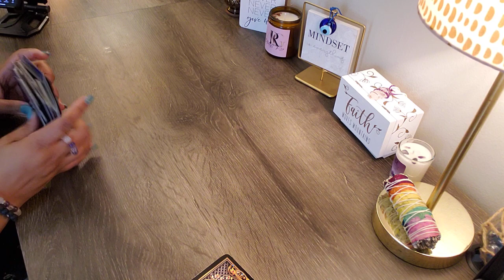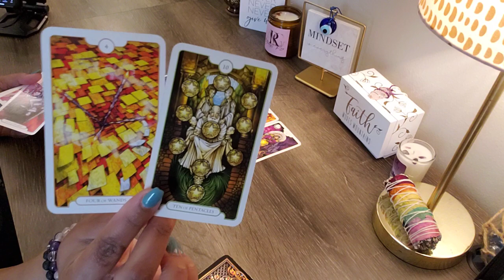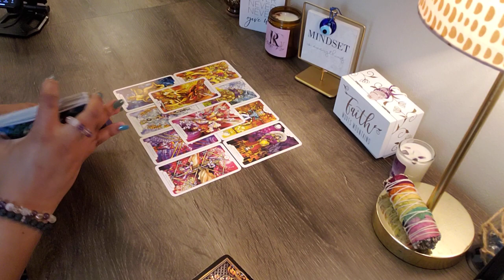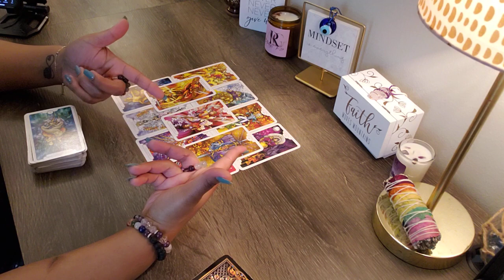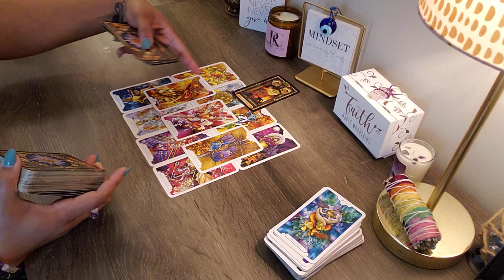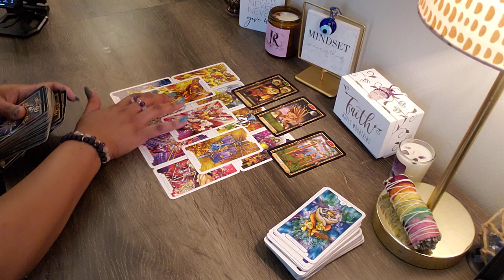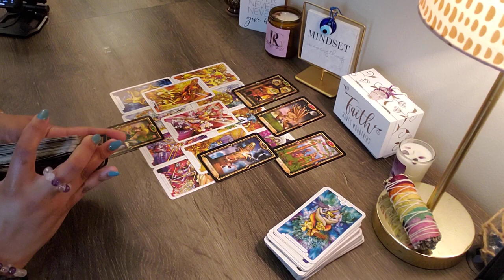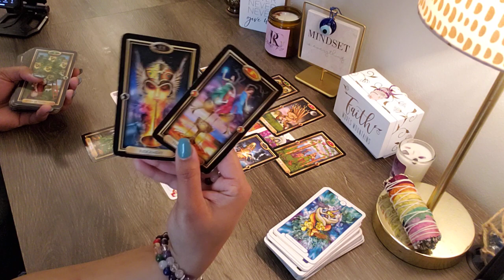PISCES♓️ 🫠🥴BAD KARMA?🙋🏽‍♀️WELL SIGN ME UP THEN!! 😅 ; OAN: ZADDY’S HOME TO LIGHTEN UR LOAD